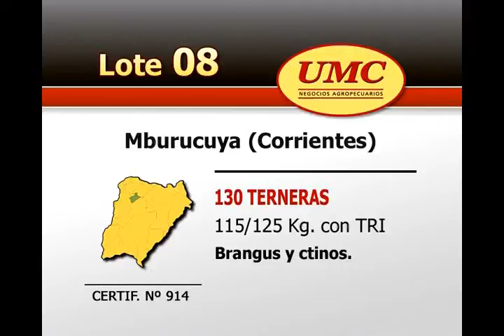UMC 3 8 12 Lote008